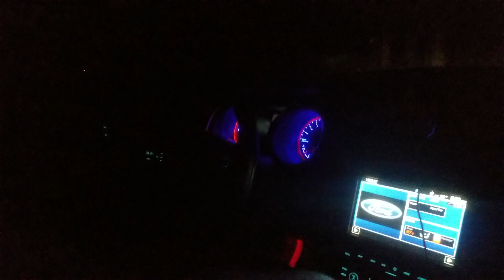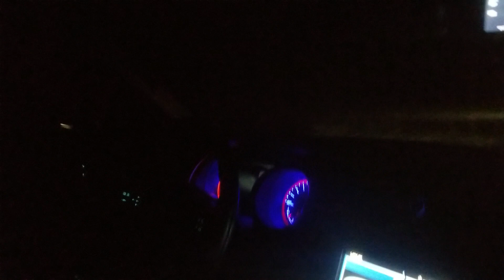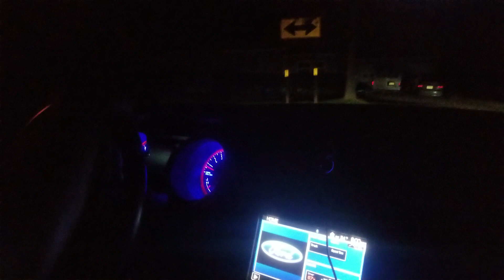5.0 Coyote Mustang Ripping Gears!!! S197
My first time driving this car. I love it!!! Mt82 is fine in this application!